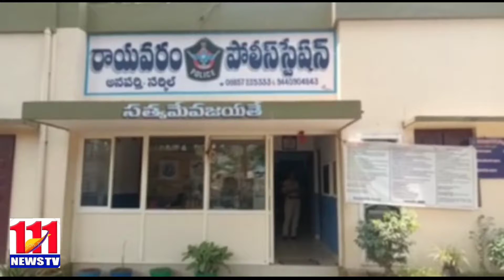పిల్లలకు వాహనాలు ఇస్తే పెద్దలు జైలుకే రూరల్ సీఐ హెచ్చరిక/111 News TV/